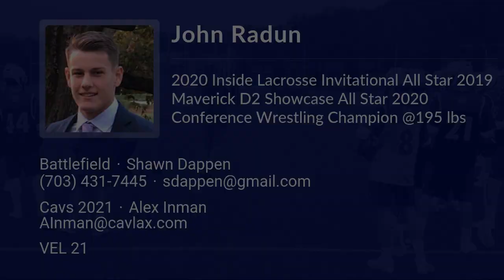John Radun Lacrosse Highlights | VA 2021 | Def, LSM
John Radun Recruiting Video.